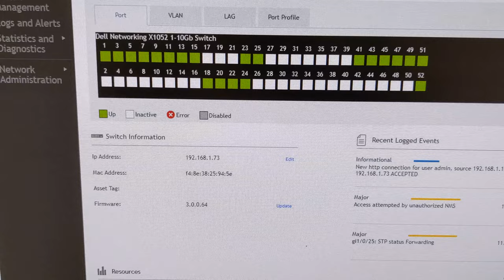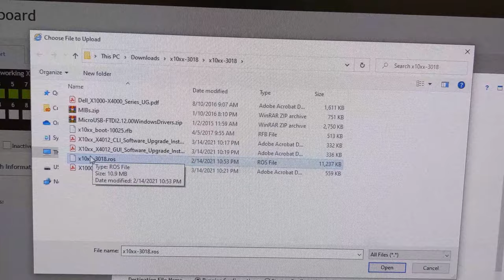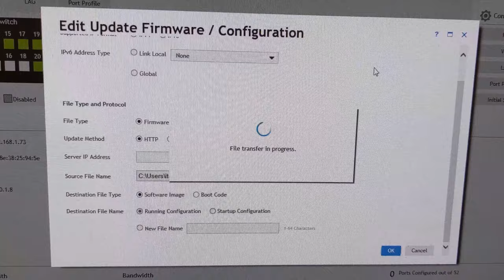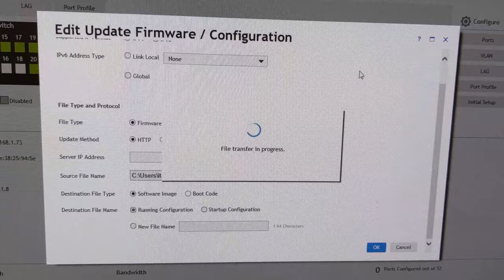How to Upgrade the Firmware on a Network Switch through the GUI | Dell x1052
In this video I will show you how to upgrade a Dell Networking X-Series switch. First thing you need to do is go to dell support from their enter your service tag number of the switch to get you in the right area to get the correct firmware now you can just search for your device as well but i find using the service tag is the best and fastest to get you in the correct download section. Then download the latest firmware software for your switch it will be in a zip file to be sure to unzip it before upload.